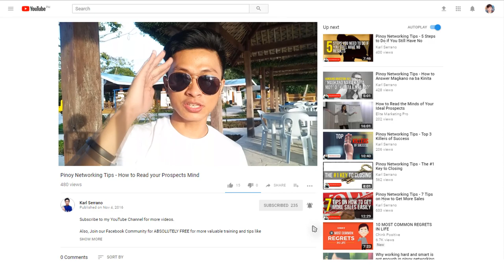Nawalan ka ng gana sa networking? - Part 2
Anong gagawin mo kung yung mismong pamilya mo o reason why mo ay di ka sinusuportahan sa negosyo?